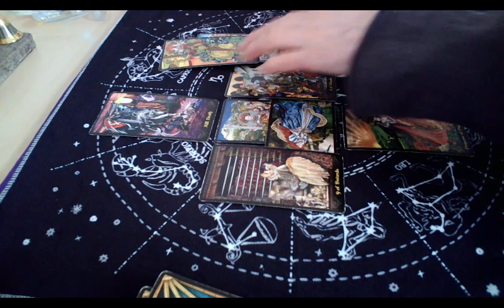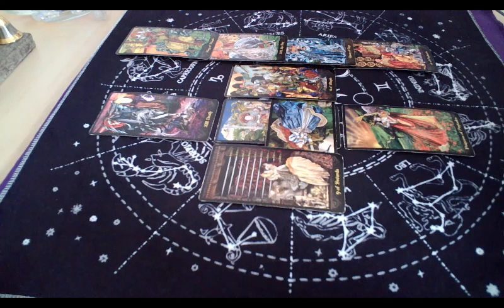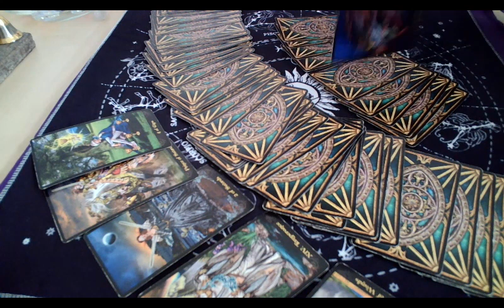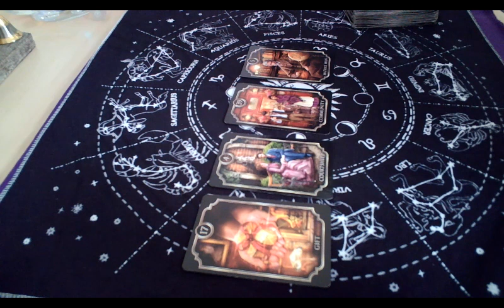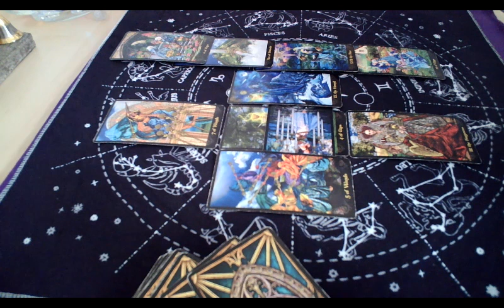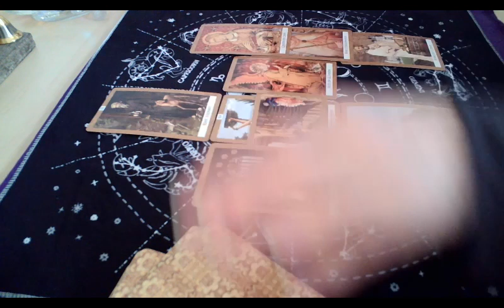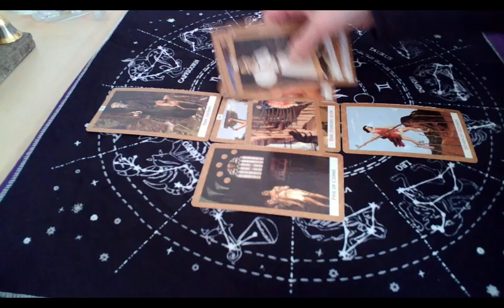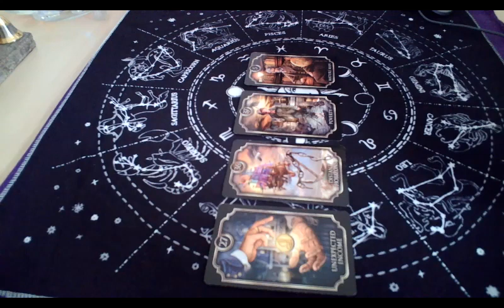안철수, 김기현 누가 되어도 끝나는 국힘당. (All rights reserved, 저작권 침해시 고발)